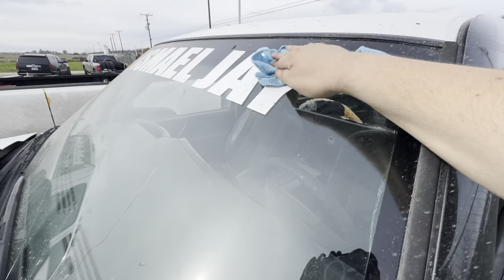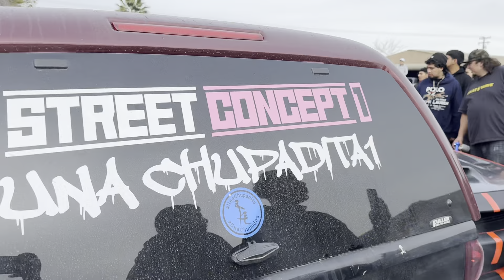NICKY SLIDES BIRTHDAY BASH (GOT CRAZY🤪)